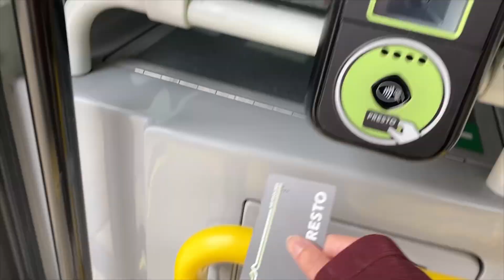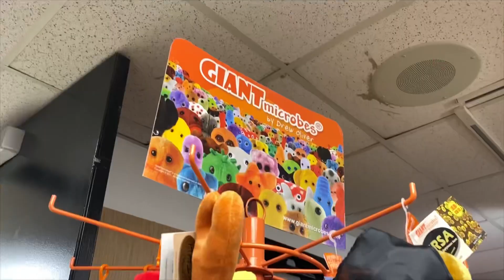McMaster University vlog - May @ Mac!!!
come along as we explore mcmaster university in this mini montage style video! i hope you enjoy:)